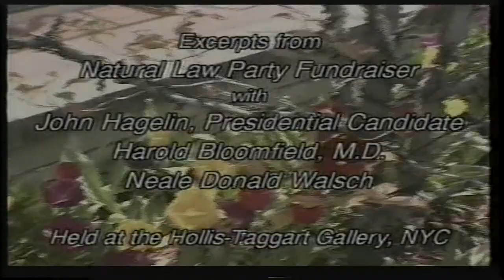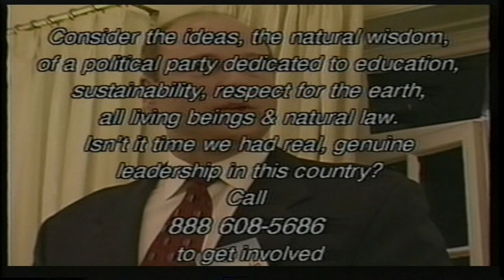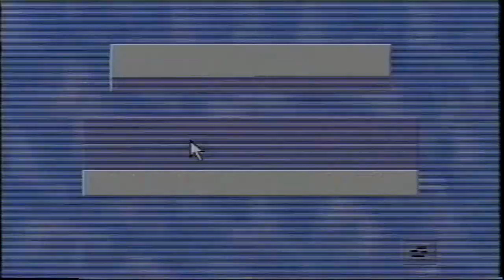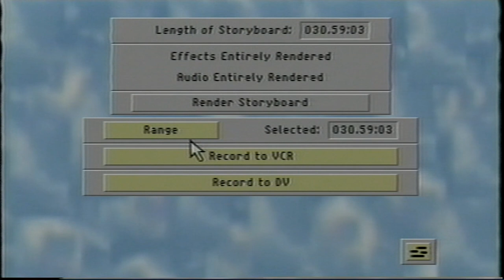Natural Law Party Party John Hagelin Neale Walsch Harold Bloomfield